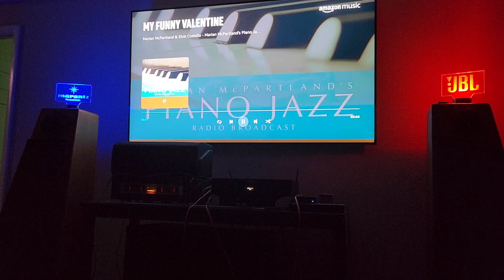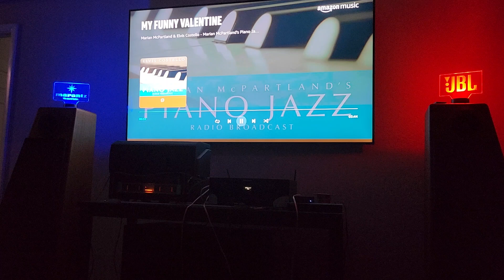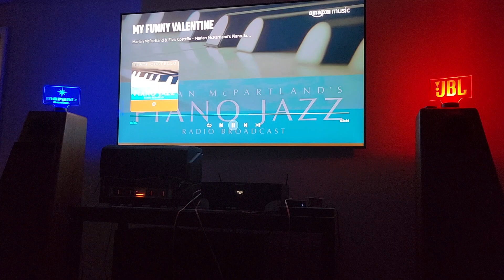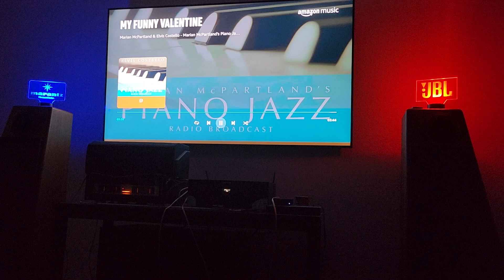JBL L250ti Demo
New to me JBL L250tis. Pioneer Elite M-91 amp.